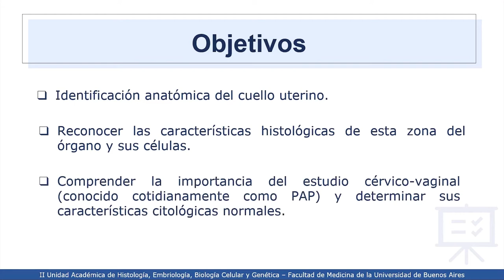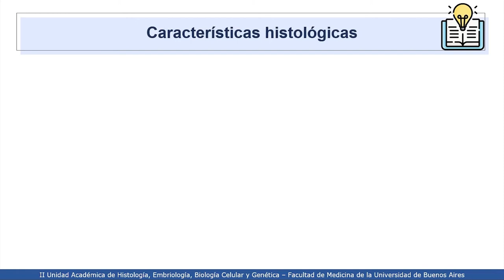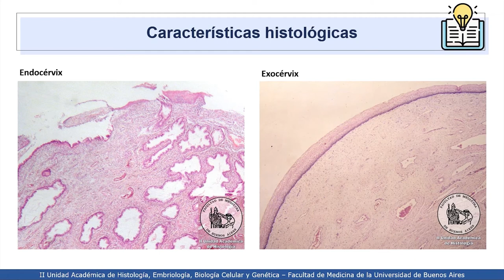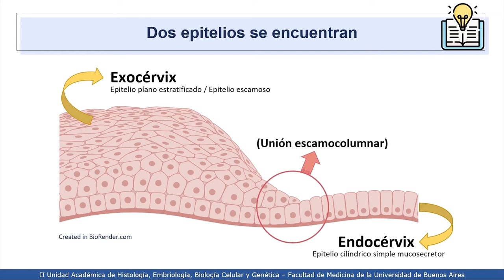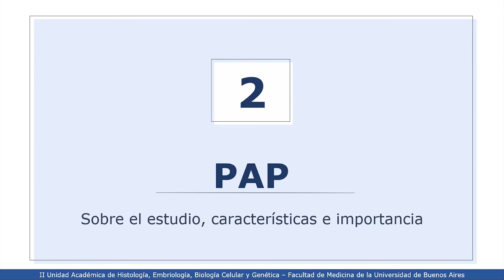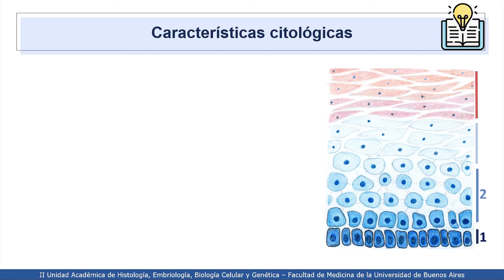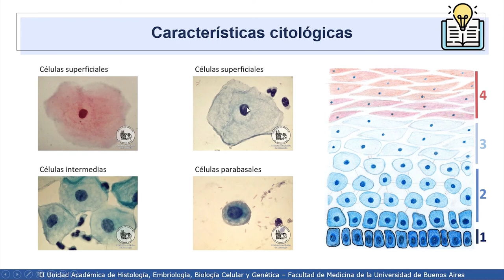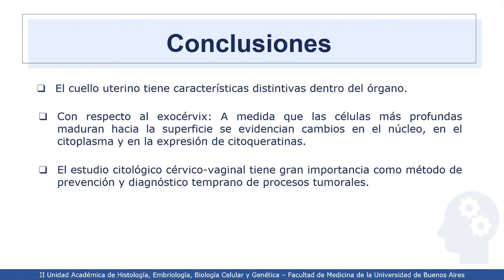VIDEHISTO #57 | Sistema reproductor femenino - Cuello uterino y PAP (citología cérvico-vaginal)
Profesora Titular Interina: Dra. Mercedes Lasaga
Coordinadora del Proyecto: Dra. Esperanza Berensztein
Revisora del video: Dr. Lila Hernán Oxilia
Autora del video: Maitena Olivera